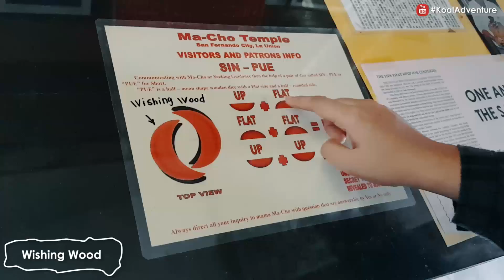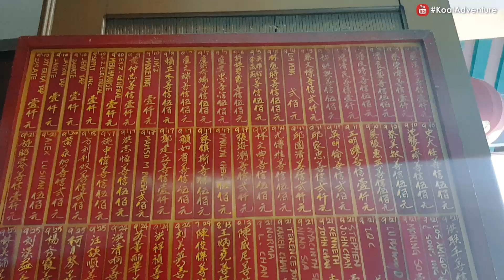Got Lost in La Union (Ma-Cho Temple + Halo Halo De Iloko) | KoalAdventure 29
So we actually went to La Union to work on my passport HAHA
(I forgot to mention it in the vlog) There's no more available slots in Manila so we had to go there just to get a passport. HASSLE BUT IT WAS FUN! Anyway, KoalAdventure is going to Taiwan this Feb!!!

It's so fun getting lost! We literally did not know anything about the place so after processing my passport we researched and tried to visit some tourist spots in La Union and here are some of the non-beach place that we could visit because obviously we're not ready to go swimming HAHAHA.

This was really adventurous! Try and visit this place!

Places visited at La Union:

- Manna Mall
- Ma-Cho temple
- Halo-halo De Iloko

Edited (1/24/18):Really sorry... I just realized while re-watching the video I understood the wishing wood wrong!! huhuhuhu! really sorry!!!

Hayiii this is Sigrid Gonzaga of KoalAdventure